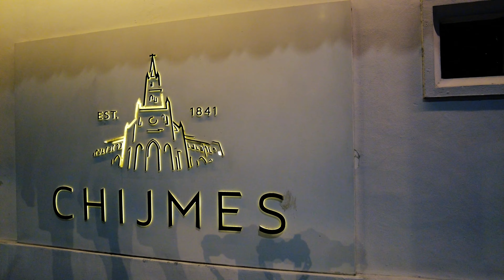4K Singapore Street Walking Tour at Night | Bugis | National Museum to City Hall MRT Station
4K Singapore Street Walking Tour at Night | Bugis | National Museum to City Hall

Singapore Night Street Walking Tour from Bugis, Cathedral of the Good Shepherd, National Museum, Capitol Kempinski Hotel view to City Hall MRT Station.

⏰ Timeline⏰
00:00 Intro
00:38 Bugis + Shopping Center
01:41 Uniqlo @ Bugis +
04:13 National Design Centre View
06:06 Beside National Library Singapore
07:02 Beside Bras Basah Complex
07:55 Carlton Hotel Singapore
10:53 Cathedral of the Good Shepherd
13:00 Bras Basah Street
14:27 SMU School of Computing and Information Systems
15:14 National Museum of Singapore
17:16 Singapore Management University
19:38 Cathedral of the Good Shepherd
20:24 Beside Chijmes
20:57 Land Transport Authority
21:36 The Capitol Kempinski Hotel view
22:59 Tesla Car Show Room
24:18 The Capitol Kempinski Hotel view
25:18 Raffles City Shopping Center
27:01 Raffles City MRT Station